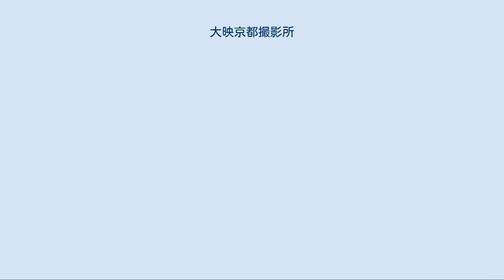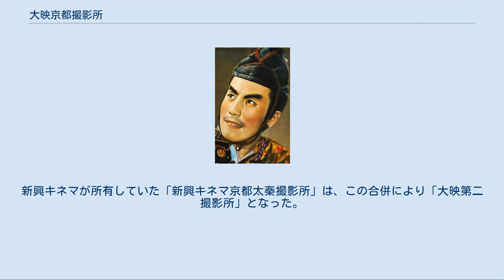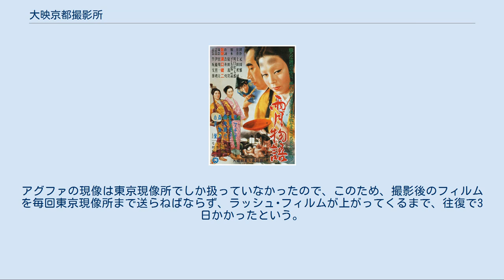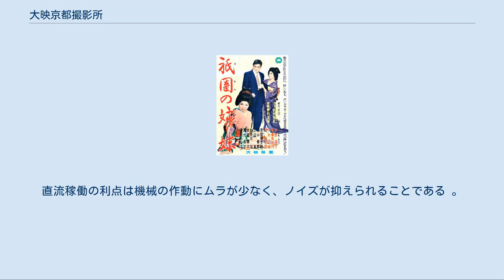大映京都撮影所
大映京都撮影所（だいえいきょうとうさつえいじょ）は、かつて存在した日本の映画スタジオである。
1927年（昭和2年）に日本活動写真が「日活太秦撮影所」として開所した。
1942年（昭和17年）の戦時統合で設立された大日本映画製作株式会社（のちの大映、現在の角川映画）のもと、同名称となった。
 1971年（昭和46年）12月の同社の倒産後、1974年（昭和49年）に同社が徳間書店傘下になることで再建、同撮影所は分社化され、株式会社大映映画京都撮影所（-だいえいえいがきょうとさつえいじょ）となり、1986年（昭和61年）4月には完全に閉鎖された。
 北緯35度00分48.01秒 東経135度42分14.05秒 1927年（昭和2年）1月、日本活動写真が同地に新撮影所を着工、同年12月には日活大将軍撮影所から時代劇部が移転し日活太秦撮影所として開業した。
翌1928年（昭和3年）4月には、大将軍から現代劇部も同撮影所に移転し、開所式が行われた。
 1932年（昭和7年）、マキノ・プロダクションを解散したマキノ正博（のちの雅弘）が監督として同撮影所に入社したが、父の代からの因縁でまもなく横田永之助が解雇した。
やがて横田は更迭され、1937年（昭和12年）にはマキノトーキー製作所を解散したマキノ正博が再度入社している。
 1942年（昭和17年）1月、其の3年前の1939年（昭和14年）に勃発した日中戦争などの流れにより制定された映画法や、第二次世界大戦開戦にともなう戦時統合で、日活の製作部門、新興キネマ、大都映画が統合し、大日本映画製作株式会社（のちの大映、現在の角川映画）が発足、同年4月には業務が開始され、「大映京都撮影所」に改称され、撮影所や従業員を含む製作部全体を拠出した日活は、映画興行会社として存続した。
新興キネマが所有していた「新興キネマ京都太秦撮影所」は、この合併により「大映第二撮影所」となった。
第二のほうは、戦後1947年（昭和22年）に東横映画に貸し出され、「東横映画撮影所」（現在の東映京都撮影所）となった。
 1971年（昭和46年）12月、大映が倒産し、再建に入った。
1974年（昭和49年）、大映が徳間書店傘下になり再建、「大映映画株式会社」となった。
同撮影所は本体から分社化され、「株式会社大映映画京都撮影所」が設立され、撮影所の名称も大映映画京都撮影所に変更した。
末期には二つのステージのみを維持し、もっぱらレンタルスタジオとして稼動した。
 1986年（昭和61年）4月には完全に閉鎖され、跡地は住宅地となった。
59年間の撮影所の歴史が終焉した。
 時代劇を中心としたスタッフには職人気質が強く、また永田雅一社長の意向もあって縁故採用が採られ、社員すべてが親戚縁者のような体制だった（これは東京撮影所にも当てはまる）。
その影響かかなり排他的な体質になっており、五社協定で招かれた他社の監督への反発のみならず、東京撮影所所属のスタッフへのライバル意識もかなり強かった。
東京撮影所所属の社員監督であった湯浅憲明も、京都撮影所で『ボクは五才』（1970年）を撮った際、スタッフもろともロケバスで追い出される冷遇を受け、スタジオ撮影できたのは最後の3日間だけだったという 。
 技術面を見た場合、陰影を生かした照明技術に秀でており、野外ロケとセット撮影を気づかせないほどの巧みさは、大映京都の伝統的な特色だった。
「薄霞」の技法として、紗布をバックに使うという方法もこの撮影所独特のものだった。
これは杉山公平が始めたものである。
「擬似夜景」の技法としては、ススキなどの小道具を墨汁で黒く塗りつぶし、「月夜の闇」を表現する技法を編み出した 。
 大映東京撮影所ともども、アグファ社のフィルムを専用としていた。
アグファの現像は東京現像所でしか扱っていなかったので、このため、撮影後のフィルムを毎回東京現像所まで送らねばならず、ラッシュ･フィルムが上がってくるまで、往復で3日かかったという。
アグファのフィルムは、他社のイーストマン・カラーや富士フイルムとはまた違った色彩を特色とし、大映映画の独特の味わいとなった。
映画の映写・録音その他の機材は、他社が交流で使用する中、大映では京都も東京も撮影所に直流変電機を設置し、直流稼働させていた。
直流稼働の利点は機械の作動にムラが少なく、ノイズが抑えられることであ...